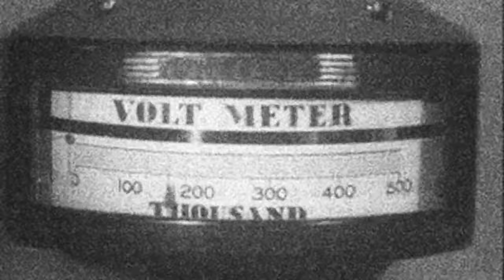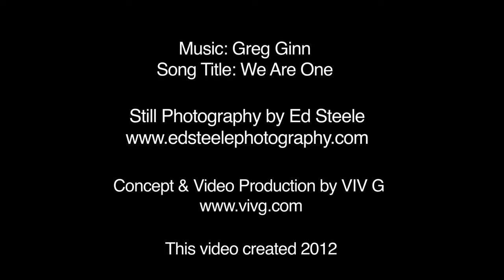Greg Ginn and the Royal We - We Are One [Official Video]